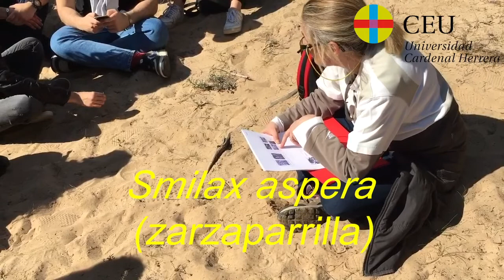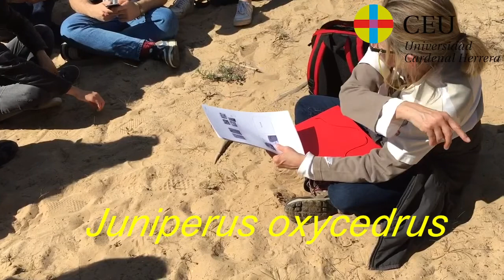Plantas de matorral (El Saler)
BOTÁNICA FARMACÉUTICA
Profesora: Isabel Martínez Solís
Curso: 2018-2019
Excursión a El Saler (Valencia)
Fecha: 2-3-2019